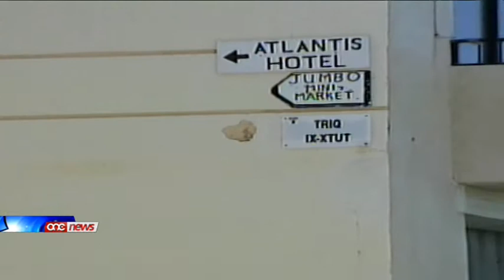David Zerafa jeħel għomru l-ħabs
David Zerafa magħruf bħala l-Pixka, instab ħati bil-qtil tal-Avukat Għawdxi Michael Grech, li seħħ disa' snin ilu f'Marsalforn.Il-verdett ta' tmienja kontra wieħed, tħabbar mill-ġurati wara ħames siegħat ta' deliberazzjoni.Zerafa nstab ħati li qatel lill-avukat Michael Grech fi Triq Santa Marija f'Marsalforn, bil-vittma jmut permezz ta' daqqiet b'baseball bat